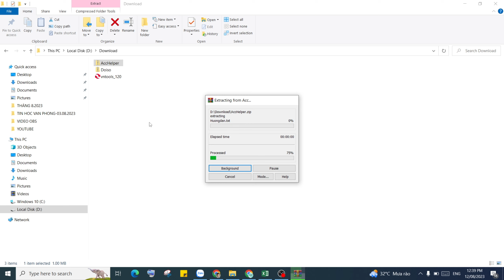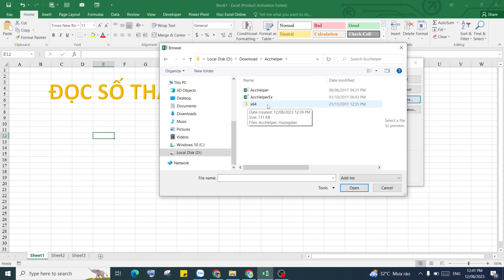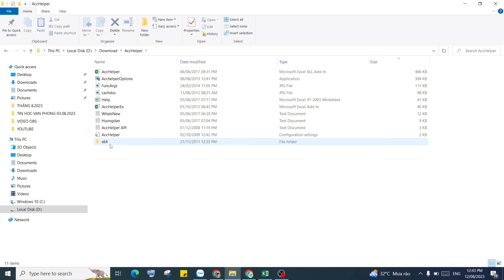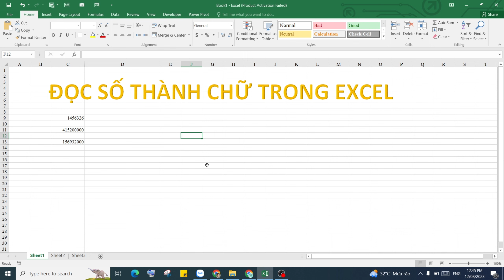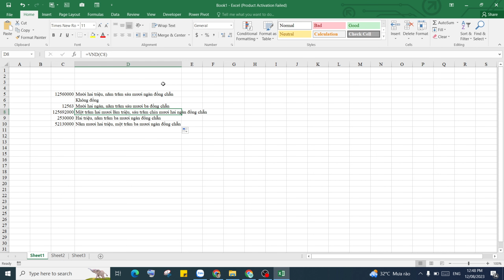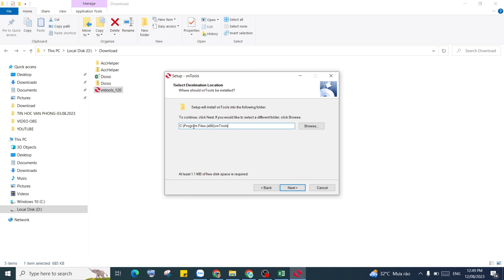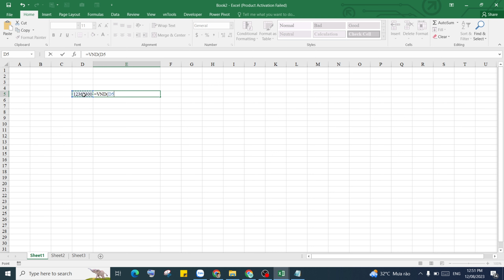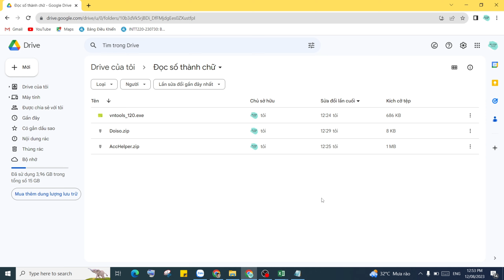3 Cách chuyển số thành chữ trong Excel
3 Cách chuyển số thành chữ trong Excel,
Cách chuyển số thành chữ bằng phần mềm Acchelper,
Cách chuyển số thành chữ bằng phầm mềm Doiso,
Cách chuyển số thành chữ bằng phầm mềm Vntools,
Cách tích hợp phần mền đổi số thành chữ vào Add-in trong Excel,
+Đào tạo Excel cơ bản, Excel nâng cao
+Đào tạo lập trình VBA trong Excel